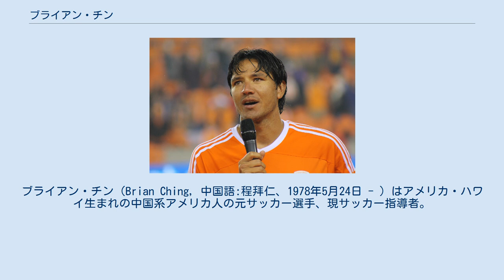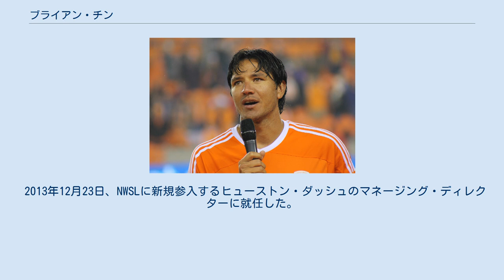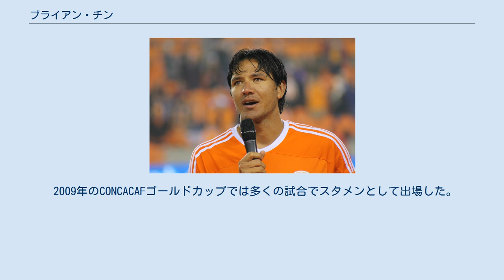ブライアン・チン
ブライアン・チン（Brian Ching, 中国語:程拜仁、1978年5月24日 - ）はアメリカ・ハワイ生まれの中国系アメリカ人の元サッカー選手、現サッカー指導者。
元アメリカ代表。
 地元ハワイの高校を卒業後、ワシントン州のゴンザガ大学に進学。
大学では1998年と1999年の2年間で34ゴール、23アシストを記録。
また同時期にプレミア・デベロップメント・リーグ(4部相当)のスポーケン・シャドウでもプレーしている。
 2001年、ドラフトを経てMLSのロサンゼルス・ギャラクシーに入団し、初のハワイ出身MLSプレイヤーとなる。
初年度に8試合に出場し1ゴールを決める。
その後2部に相当するユナイテッド・サッカー・リーグのシアトル・サウンダーズ（シアトル・サウンダーズFCとは別クラブ）にレンタルされ、後に同クラブに移籍している。
 2003年2月、MLSの追加ドラフトを経て、サンノゼ・アースクエイクスに入団する。
チンは夏に怪我をしてチームを離脱するが、チームはその年MLSカップを制覇する。
2004年には12ゴールでMLSの得点王、そしてMLSベストイレブンとカムバック賞を獲得する。
2005年、サンノゼ・アースクエイクスがテキサス州ヒューストンに移転してヒューストン・ダイナモになるのに当たり、チンも他の選手、スタッフ同様にヒューストン・ダイナモに移籍する。
2006年、チームは移転1年目でMLSカップを制覇してチンはMLSカップのMVPに選ばれる。
選手兼任コーチを務めた2013年に現役を引退した。
 2013年12月23日、NWSLに新規参入するヒューストン・ダッシュのマネージング・ディレクターに就任した。
 2003年5月26日のウェールズ戦でアメリカ代表としてデビューを飾る。
アメリカ代表初のハワイ出身、史上二人目の中国系アメリカ人のプレイヤーとなる。
その後、実績を重ねて、2006年のドイツワールドカップのメンバーにも選ばれるが出番はなかった。
 2009年のCONCACAFゴールドカップでは多くの試合でスタメンとして出場した。